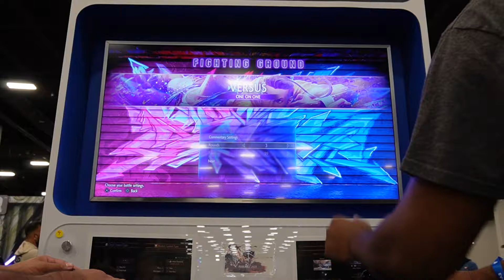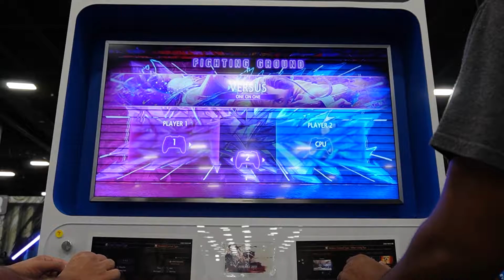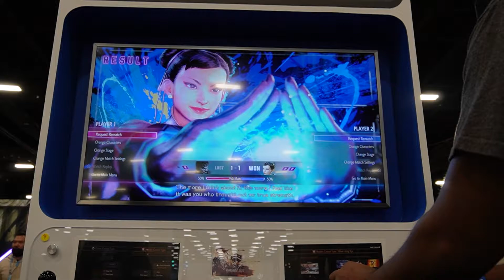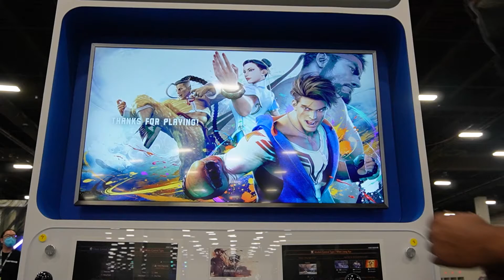Street Fighter 6 EVO footage since I don't have a CBT code.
Oops, no beta. It's ok there are other people that have the chance to show you the new characters. For now though, have these 12 minutes from EVO.

I'll upload the rest of EVO later once I finish the SF1 review.

I know it's not of the current time, but please have a look at how some people have been trying to learn about SF6.

Also, watch this to see what the new patch is like (also support Ricken, because I love him):